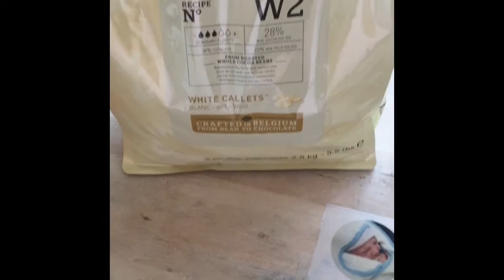Chocolaatjes Met Foto Afbeelding, Werken Met Een Chocotransfersheet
werkwijze: laat een chocotransfersheet afdrukken met foto’s of afbeeldingen naar wens. Deze dienen in spiegelbeeld te worden afgedrukt. Vul een hittebestendige spuitzak met 2/3e van de Callebaut chocolade drops. Verwarm deze op n lage stand in de magnetron met tussenpozen van 20 sec. Tussendoor goed doorkneden. Als de chocolade is gesmolten voeg je de rest van de chocolade drops toe en kneed het door tot alles is gesmolten. Laat de chocolade over de foto vloeien, klopt lichtjes de lucht eruit en strooi de muisjes of andere sprinkels over de chocolade. Laat de sheet min. 25 min uitharden in de koelkast daarna kunnen de chocolaatjes gelost worden en zul je zien dat de foto is getransformeerd van de sheet op de chocolade. That’s it!!!

Alle gebruikte materialen zijn verkrijgbaar in onze (web)winkel. Via deze link klik je direct naar de hitte bestendige spuitzakken